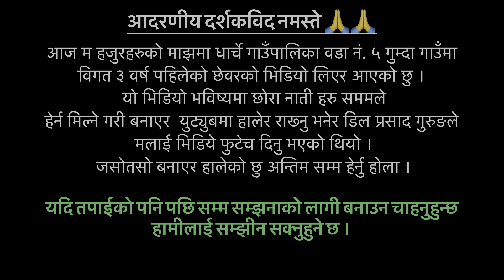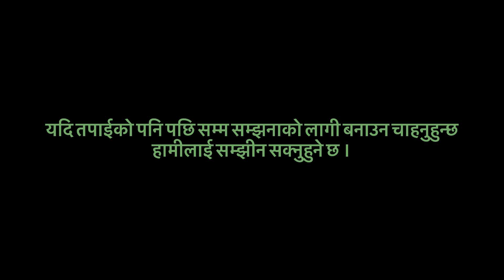छेवर (Chhewar) gumda chhewar/ भावी सम्झनाको लागी छेवर भिडियो निर्माण गरिएको छु पुरा भिडियो हेर्नु ।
आज म हजुरहरुको माझमा धार्चे गाउॅंपालिका वडा नं. ५ गुम्दा गाउॅंमा विगत ३ वर्ष पहिलेको छेवरको भिडियो लिएर आएको छु । यो भिडियो भविष्यमा छोरा नाती हरु सममले हेर्न मिल्ने गरी बनाएर  युट्युबमा हालेर राख्नु भनेर डिल प्रसाद गुरुङ मलाई भिडिये फुटेच दिनु भएको थियो । जसोतसो बनाएर हालेको छु अन्तिम सम्म हेर्नु होला । 🙏🙏🙏🙏🙏🙏🤝

यदि तपाईको पनि पछि सम्म सम्झनाको लागी बनाउन चाहनुहुन्छ
हामीलाई सम्झीन सक्नुहुने छ । 🌹🌹🌹🌹🌹

Instagrams